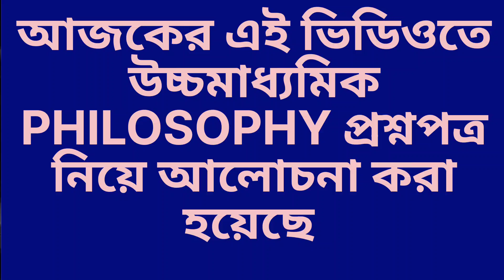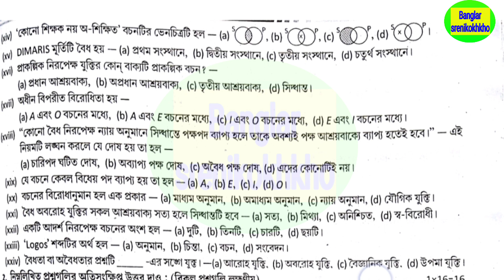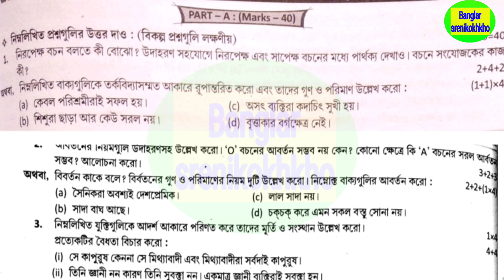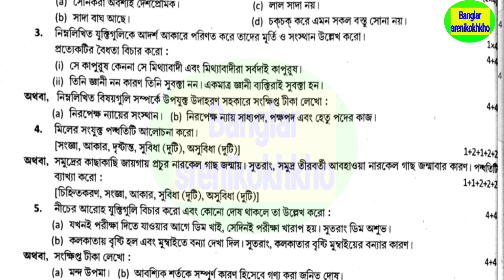Class 12 philosophy question answer 2023 , HS philosophy suggestion 2023 , দর্শন সাজেশন 2023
Class 12 history question paper solve 2023 , HS history suggestion 2023 , ইতিহাস সাজেশন 2023

Class 12 last minute suggestion history 2023 , HS history suggestion 2023 , ইতিহাস সাজেশন 2023

Class 12 last minute suggestion Bengali 2023 , HS Bengali suggestion 2023 , বাংলা সাজেশন 2023

2023 hs Bengali final suggestion
Class 12 last minute suggestion Bengali 2023
HS Bengali suggestion 2023
HS last minute suggestion 2023 Bengali
Hs 2023 last minute suggestion Bengali
Hs bengali suggestion 2023 final exam
hs bengali suggestion 2023 final
উচ্চমাধ্যমিক বাংলা লাস্ট মিনিট সাজেশন 2023